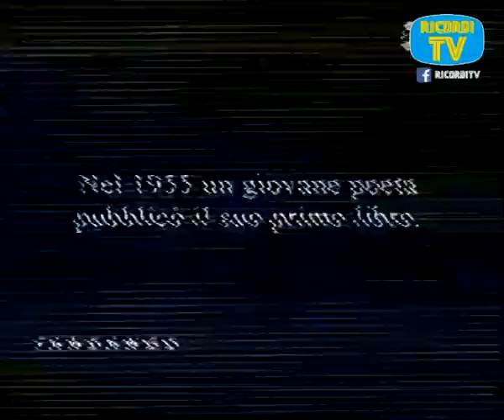Anicagis Appuntamento al cinema Raitre 2010